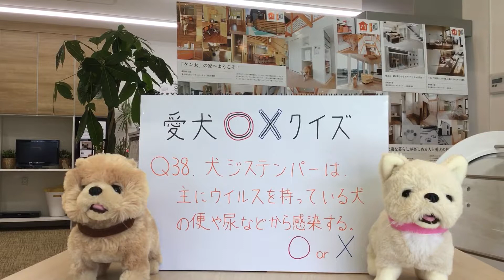犬 リフォーム 増改築 ペット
愛犬家住宅ならセラフ榎本◯ホームページはこちら
愛犬との住まいのお困りごとがございましたら、ご相談ください。

犬ジステンパーは、主にウイルスを持っている犬の便や尿などから感染する。

◯か✖️か